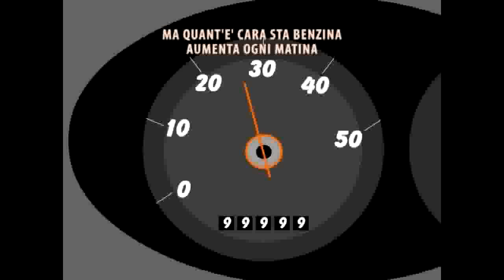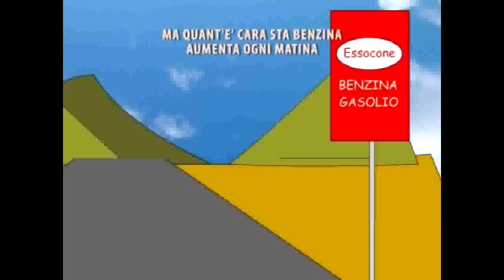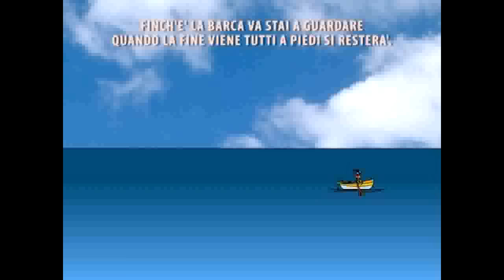Mister Max - Ma quantu costa sta benzina - Parodia Gasolina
Mister Max - Ma quantu costa sta benzina - divertente e sempre attuale parodia,  sul caro benzina.